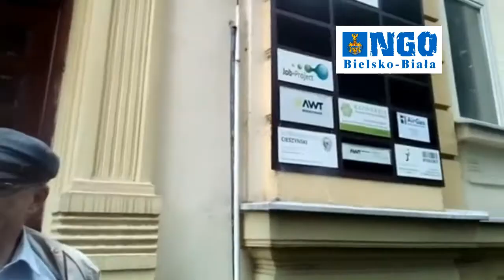Adam Słomka o jednym z ostatnich protestów pod komendą MO w Cieszynie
Adam Słomka, przewodniczący Konfederacji Polski Niepodległej - Niezłomni, opowiada o jednym z ostatnich protestów pod komendą Milicji Obywatelskiej w Cieszynie.